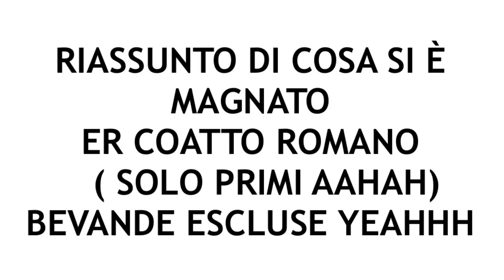VLOG DI PASQUA - ER COATTO AL RISTORANTE DA ER CICORIA E AUGURI!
Il coatto romano scatenato da er cicoria, famoso ristorante romano
Mangia a sbaffo e alla fine auguri di buona pasqua per tutti!
Condividete in massa popolo sballato! Yeahh